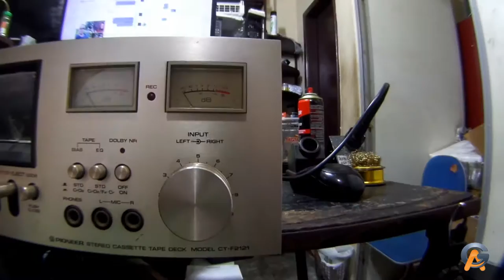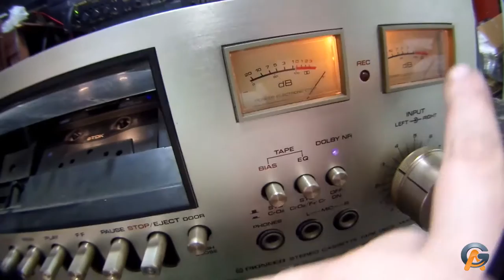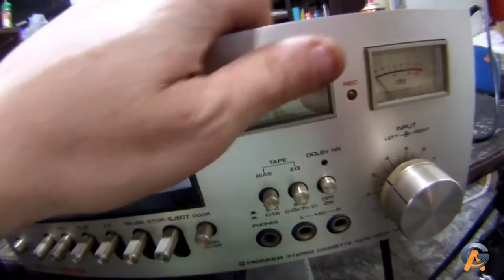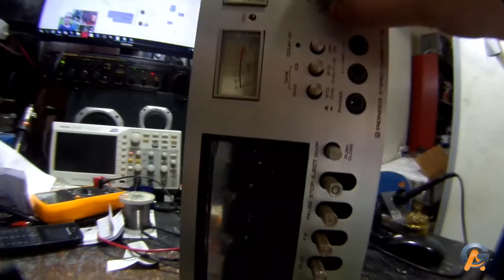Stereo Cassete Tape Deck Pionner CTF2121 Primeiras Impressões Parciais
Chegou na AG este Deck,  par revisão, ou seja geral mesmo, trocar capacitores, correias, e cabeças.

AG Informática Eletrônica
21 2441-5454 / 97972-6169